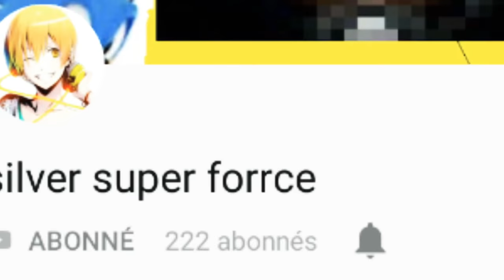Une pub pour mes abonnées⭐